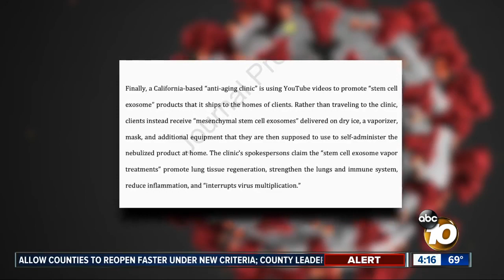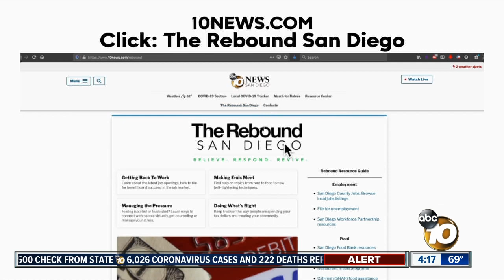Warning about stem cell treatment and COVID-19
Researchers warn about unproven stem cell treatments claiming to help with COVID-19.